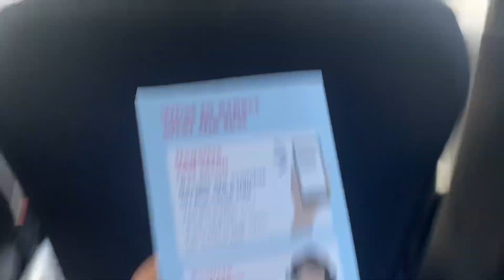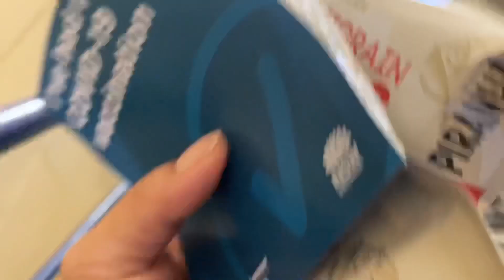NEPALIVLOGS || packing to move a house||2nd dose vaccine